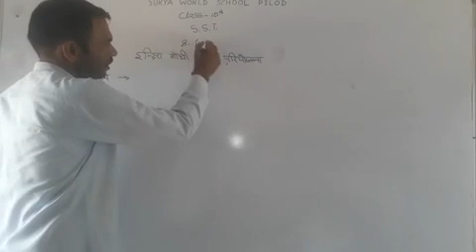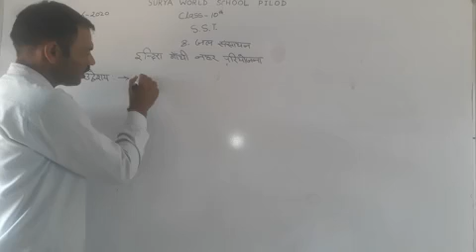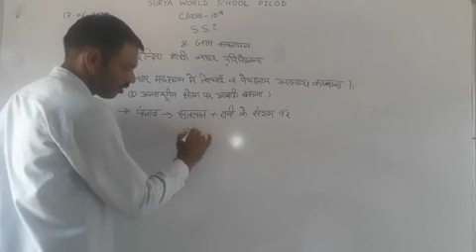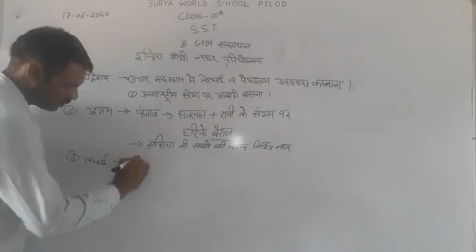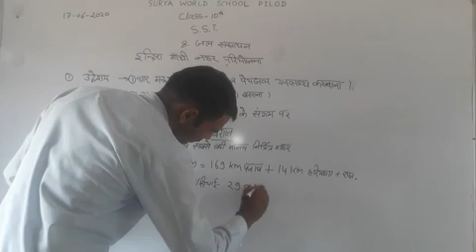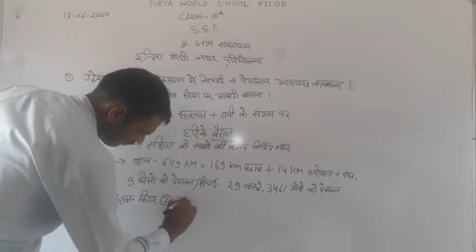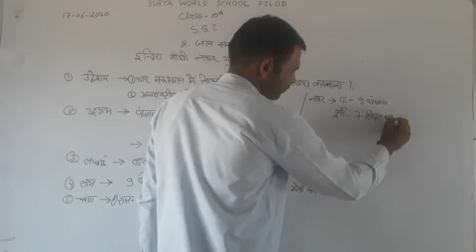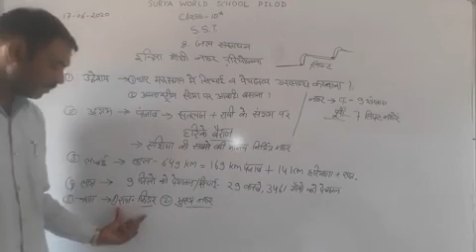Class-10 Sub.-S.st. Chapter-08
By-Ashok sir